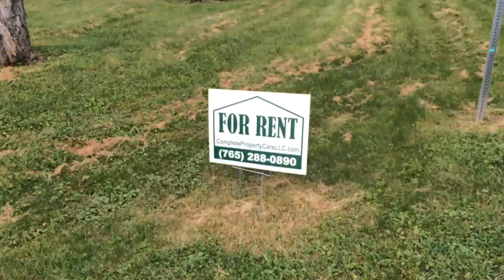Available Now!! 3 bedroom house with 2 outbuildings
Available Now!! 3 bedroom house with a nice yard and 2 outbuildings. This house has a lot of charm and is in a great school district. There are a lot of nice features including; New carpet throughout, New vinyl, beautiful decorative fireplace off the living room, nice deck in rear, well water, Yorktown area, close to the Players Club golf course, fresh paint as well as many other features. Houses in this area dont last long, so dont let this one get away. Call Complete Property Care today at 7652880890 . No section 8. No pets.